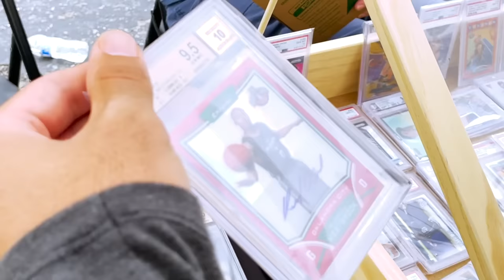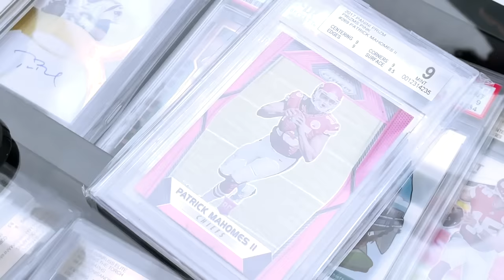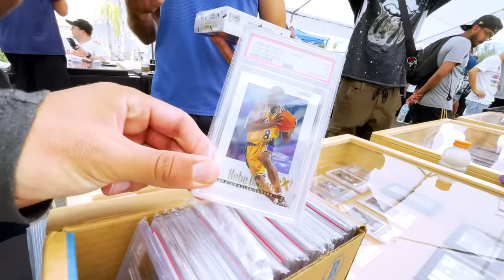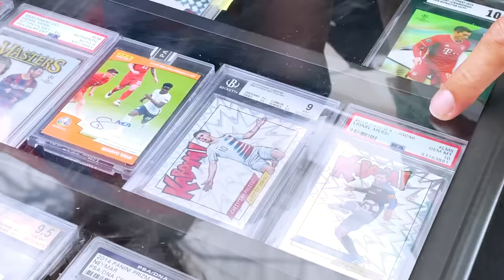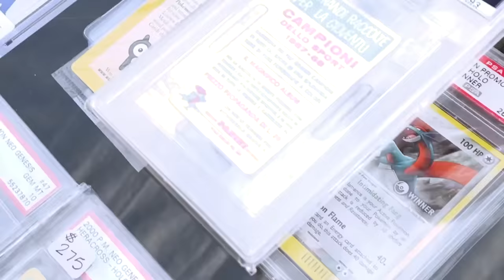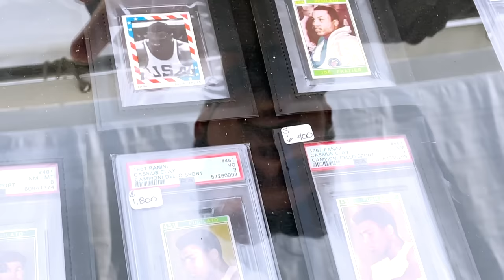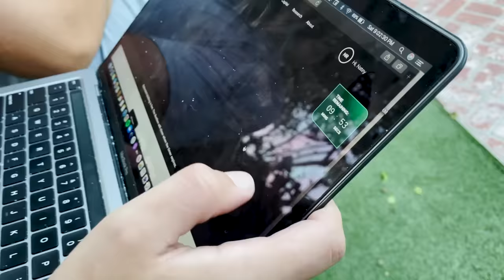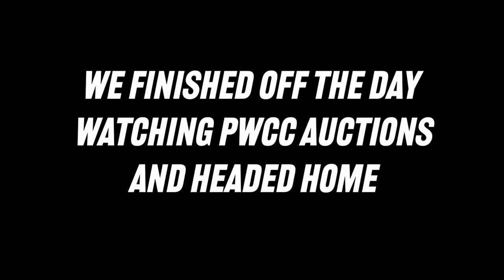Sports Card Show, Auctions, and Boxing | SashaT Ep 145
You Can Connect With Nikhil (Editor, Creator, and Strategist for the channel) here: